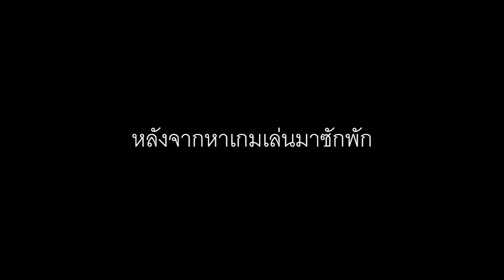[Z]e[U]s Play Funny game on website #1 Trollface Quest 2